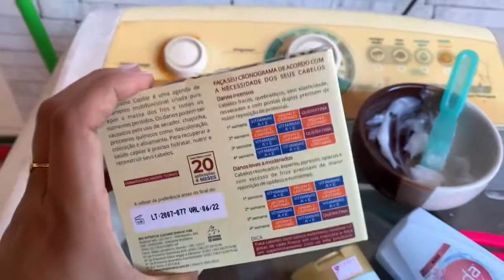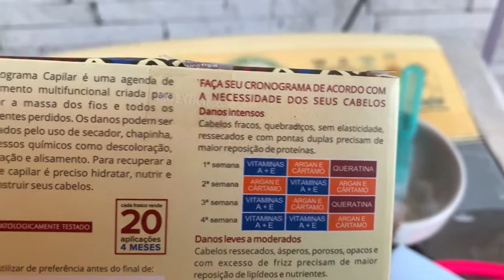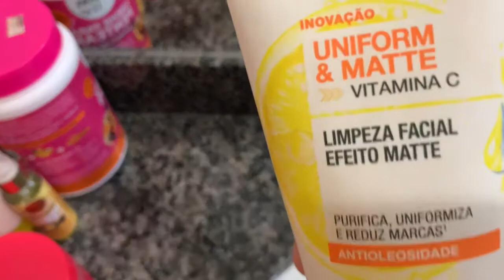COMO FOI MEU DIA! FILHA FEZ UMA MAKE E SOBRANCELHA!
Olá meus Olá meus amores me desculpa o sumiço mas foi por forças maiores.
E hoje vim compartilhar com vocês um momento que tirei para minha pessoa,
Vivemos em uma correria que cuidamos de tudo e de todos e esquecemos de nós.